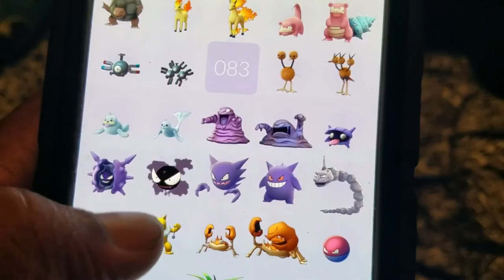POKEMON NO | THE REASON WHY I QUIT POKEMON GO | 08/17/16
SO IM DONE PLAYING POKEMONGO. IT REALLY TAKES UP TOO MUCH TIME AND CAUSES YOU TO MISS OUT ON A WHOLE LOT OF NEW OPPORTUNITIES. AFTER COLLECTING 142 POKEMON I QUIT PLAYING THE GAME, FIND OUT MORE IN MY VLOG TODAY.